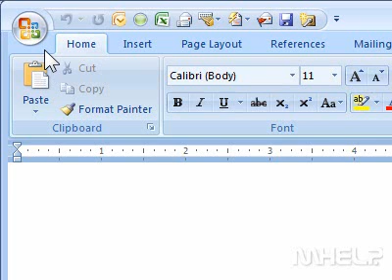How to view the Mhelp content set installed